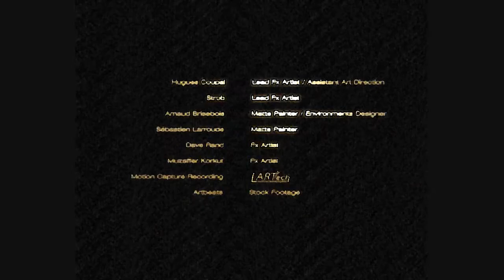Goat of the Sun